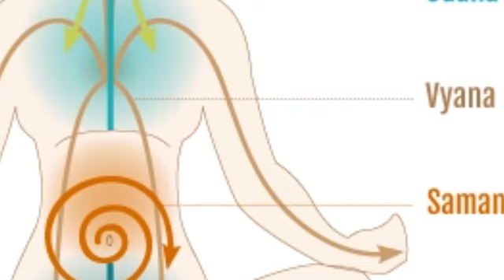online astrology classes in India (hindi) 2020,2021